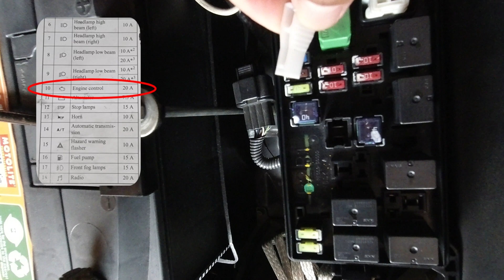Paano I-Reset ang ECU ng Sasakyan Mo? | Madali Lang!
Alamin ang dalawang paraan kung paano i-reset ang engine control unit (ECU) ng iyong sasakyan. Panuorin ang tutorial na ito.